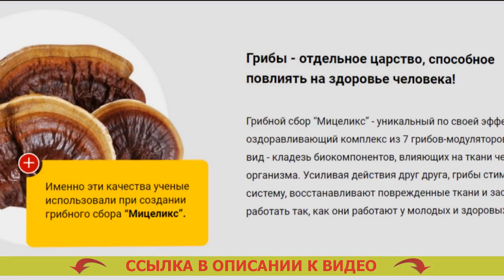😷 Какая трава снижает сахар 👍 Средство от диабета 9 букв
Разработан для употребления всем без исключения мужчинам и женщинам после 40 лет.
- Оздоровляет мочеиспускание.
- Предотвращает развитие рака простаты для мужчин.
- Настраивает функциональности печенки и почек.

Мицеликс – лекарство для нормализации уровня сахара.
Появлению средства предшествовали 10 лет исследований и 3 года кропотливых клинических проверок, доказавших его эффективность в нормализации глюкозы, устранении учащенного мочеиспускания, понижении резистивности к инсулину. Диабет 2 типа лекарства бесплатно.

Главным плюсом Мицеликса является исключительно естественный состав, потому он не только не наносит повреждение организму человека, но и оздоравливает его. Как быстро снизить сахар отзывы. Отечественная ассоциация эндокринологов рекомендует вещество для личного употребления. Таблетки от диабета за пределами рф.

Как функционирует Мицеликс. Сахарного диабета народное лечение.
Мицеликс обогащен частицами калия, каковые участвуют в перетаскивании фосфатов, приобретенных в следствии течения гликолиза. Дибикор отзывы форум. Именно благодаря частицам калия глюкоза расщепляется намного быстрее – ее уровень в человеческой крови нормализуется. Випидия или галвус что лучше. Получение калия позволяет ослабить резистивность (толерантность) к инсулину. Средства от диабета отзывы.

Сахарный диабет - одно из весьма ужасающих болезней. Как снизить сахар в крови. Если вы мечтаете избежать его формирования с возрастом, я советую осуществить очистку всего организма от скоплений глюкозы (внутреннего сахара), которые появились с годами. Борьба с диабетом английский.

Это не только упредит тяжкие последствия в дальнейшем, но и оздоровит ваш организм в настоящем. Випидия таблетки от диабета. Сахар не только уничтожает внутренние органы, но и также подавляет ваше здоровье, ввиду этого позитивные видоизменения в собственном здоровье вы переживете уже по окончании пары дней приема препарата Мицеликса. Джардинс инструкция цена отзывы. Помимо прочего это лекарство позволит вам наладить мочеиспускание. Диабет какой врач.

Последние годы советую Мицеликс основной массе личных пациентов, и отклики о нем самые лучшие. Борьба с диабетом английский.

Какая трава снижает сахар Какая трава снижает сахар .